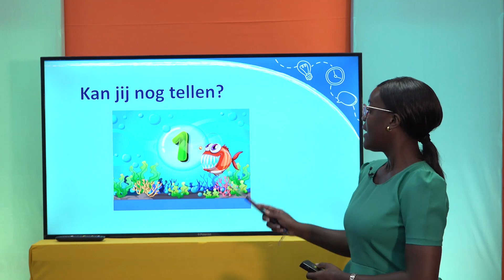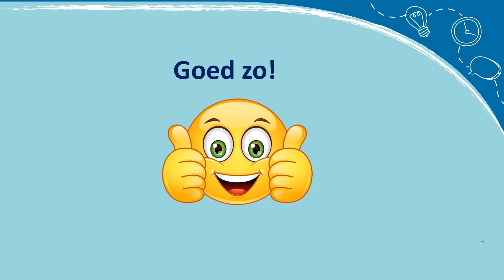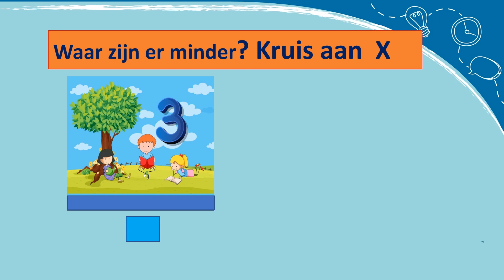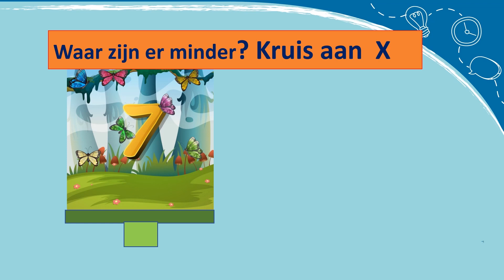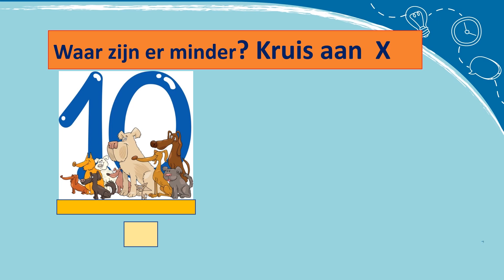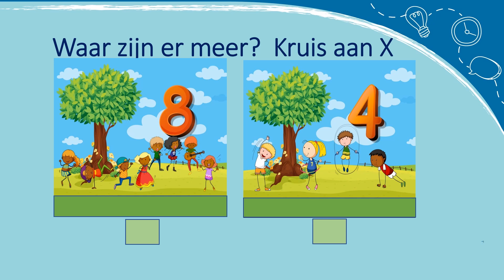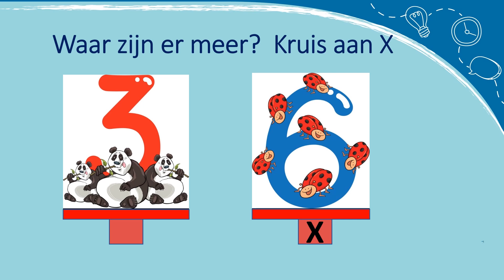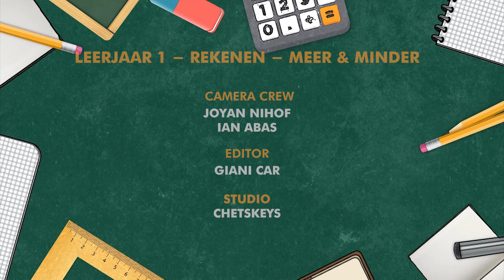SKORO DORO; Leerjaar 1 Rekenen (Meer en minder)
SKORO DORO een onderwijs programma u aangeboden door FIBOS mede mogelijk gemaakt door UNICEF.